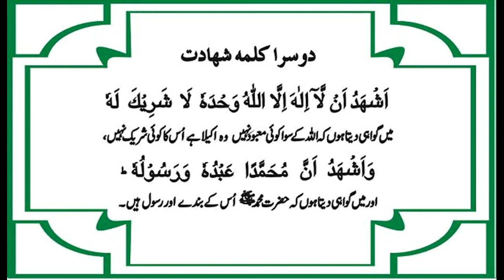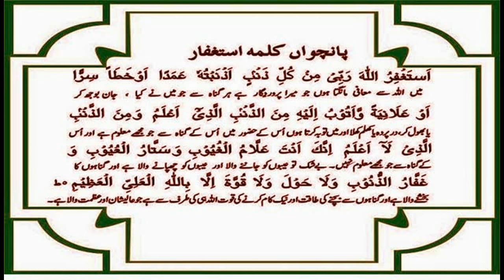Islam 6 kalma in arabic and urdu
Islam 6 kalma in arabic and urdu by kashif naveed Visit Our YouTube chanel .